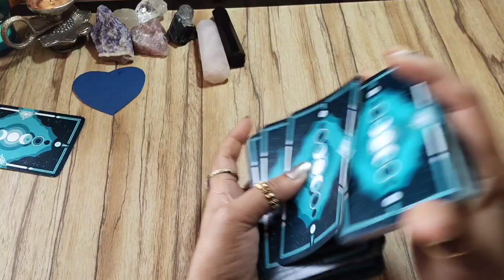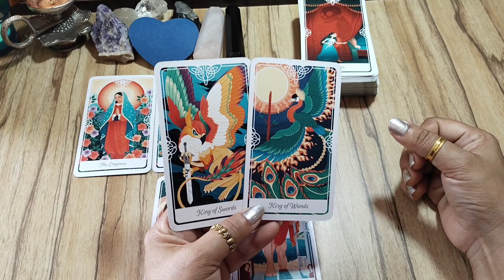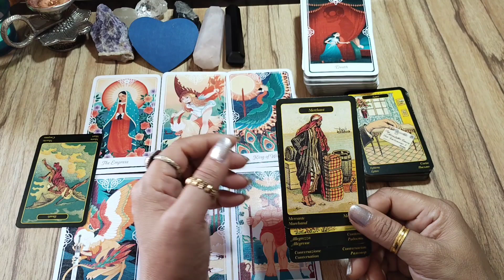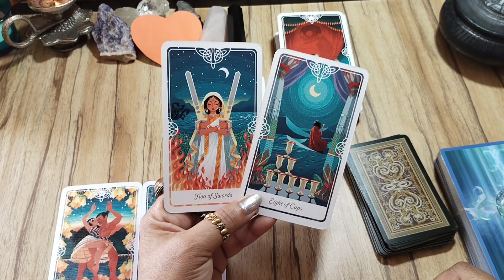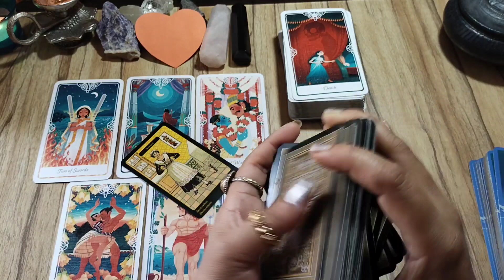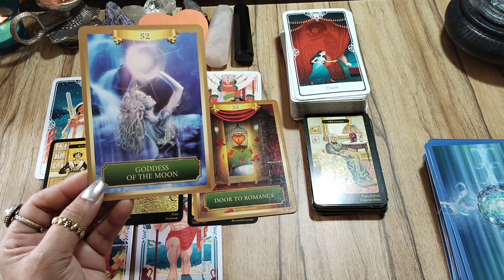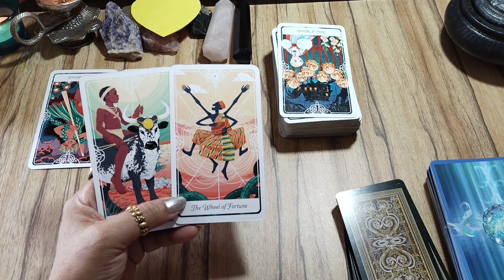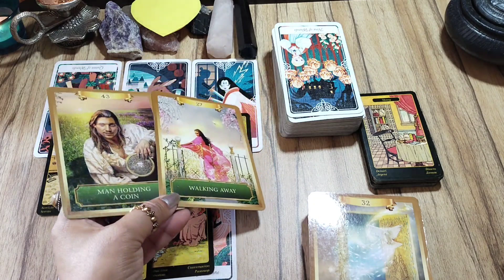*current feelings* of your partner their *next move* and *intentions* towards you 💫❤️ pick A Card ♦️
pile -1-🔱-2:00
pile -2-💫-11:22
pile -3-🌼-21:30